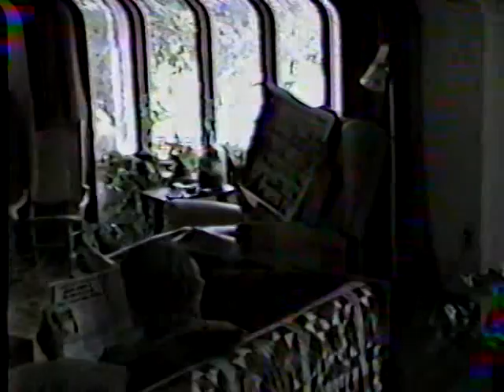VTS 01 3